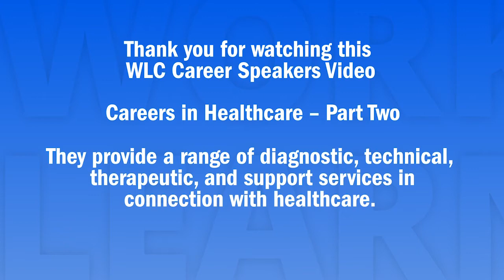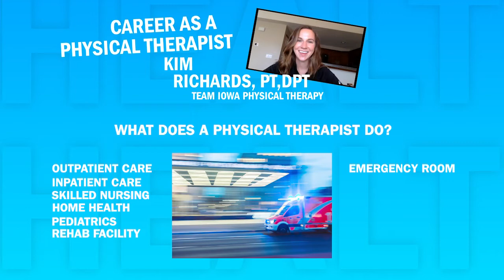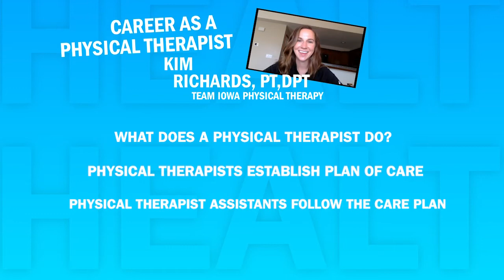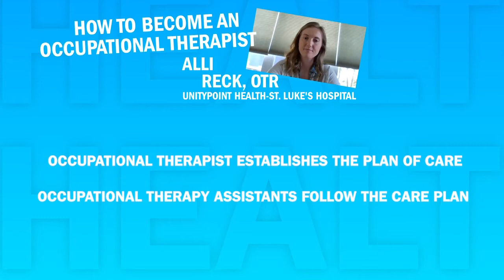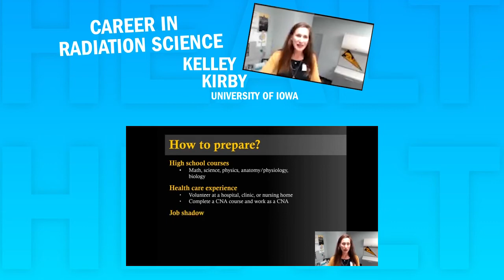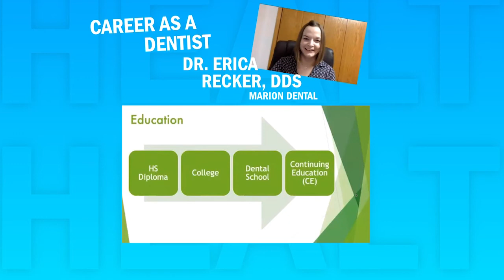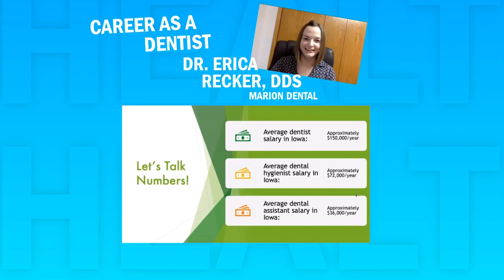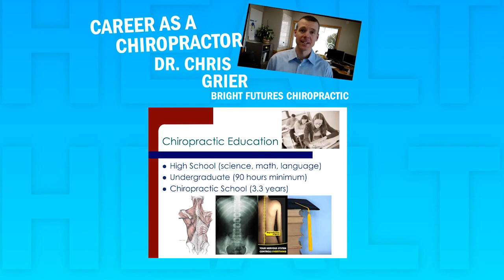Introduction to Healthcare Careers – Part 2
When you think about careers in health care, people often immediately think of doctors and nurses. But there are so many other careers available in the health care industry. Professionals in this field provide a range of diagnostic, technical, therapeutic and support services in connection with health care. They often work within multidisciplinary health teams to provide the best patient outcomes.

In this video you will get a quick introduction to a variety healthcare careers. We will focus on four specific careers: physical and occupational therapists, radiologic technologists, dentists and chiropractors.

If any of these careers spark your interest, you can view the speaker’s full presentation by clicking here to visit our WLC healthcare speaker playlist